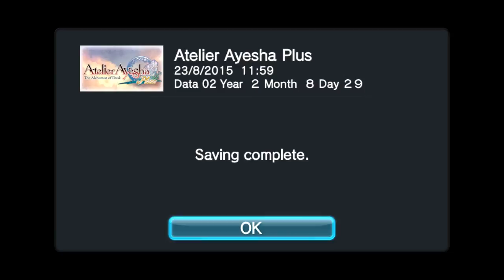Atelier Ayesha Plus - Let's Play - Part 36 [GERMAN]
Let's Play Atelier Ayesha Plus

Mein erstes LP :)
Anmerkungen, Wünsche und Kritik sind sehr willkommen!